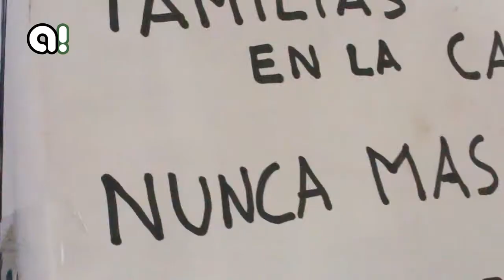La Comisión de Mujeres de Lear en el Encuentro Nacional de Mujeres